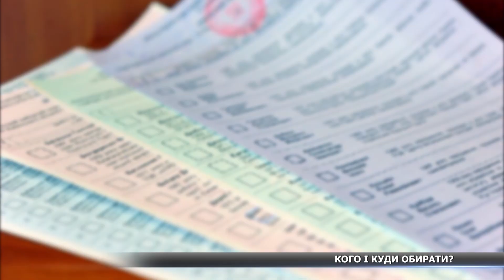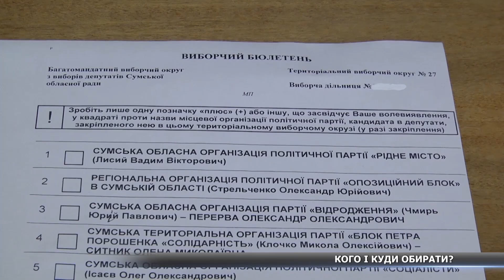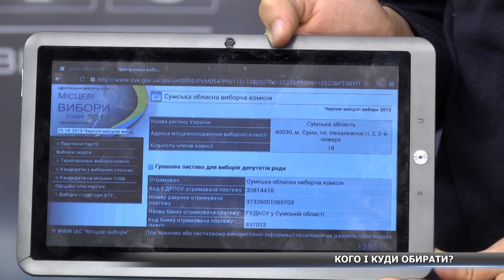Як сумчанам не заплутатись у виборчих бюлетенях (ВІДЕО)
На майбутніх місцевих виборах мешканці області отримають 3 або 4 бюлетені, в залежності від іх місця проживання. І орієнтуватись їм тепер доведеться в першу чергу за партіями, а не за кандидатами. Чи нова виборча система не заплутає людей та взагалі як голосувати, розбирався Роман Філонов.